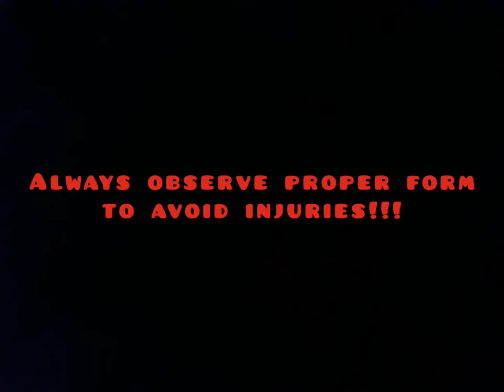Funny workout Fails| Funny Videos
Funny workout fail videos compilation